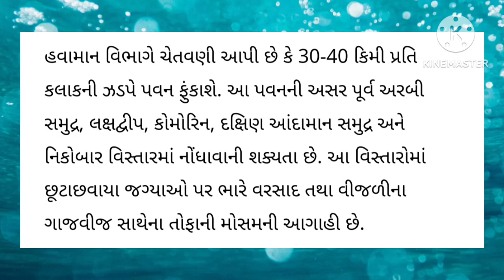BREAKING NEWS | AAJNA GUJARAT SAMACHAR LIVE | HEAVY RAIN FORECAST/CYCLONE NEWS/GUJARAT SAMACHAR LIVE